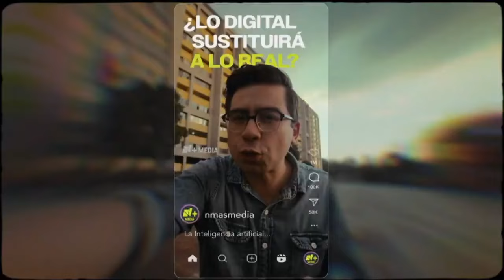La Rosa de Guadalupe 2024 La fortaleza de una mariposa P2